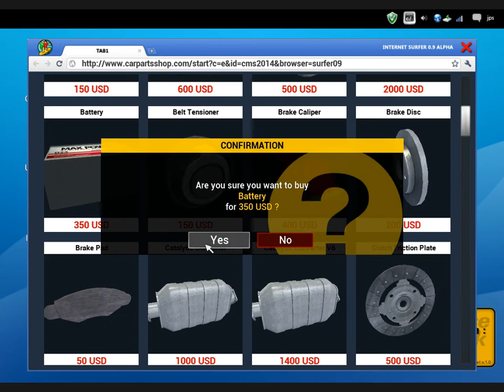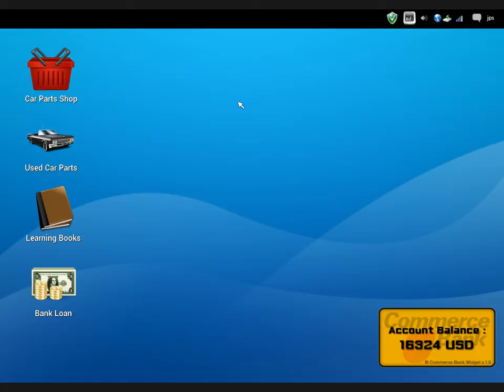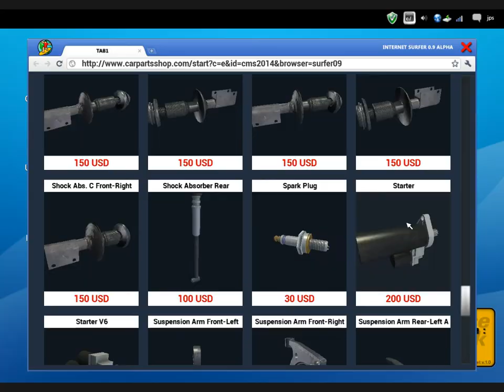Car Mechanic Simulator 2014 (PC/Gameplay/HD) {deutsch} - #05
Wer träumt nicht davon den ganzen Tag an Autos rumzuschrauben, sich mit Schmierfett und Öl zu besudeln und die schönsten Autos für fremde Leute zu tunen? Nun, vermutlich richtige, echt KFZ-Mechaniker. Aber für alle anderen gibt es jetzt die Möglichkeit genau dies alles im Car Mechanic Simulator zu erleben. Der Spieler eröffnet eine Autowerkstatt und legt ab dann Hand an defekte Automobile an. Wir schrauben, reparieren und spachteln -- eine wahre Freude -- ein richtiges Männerspiel!

Wir zocken die Demoversion an, die durchaus Spaß auf mehr macht!